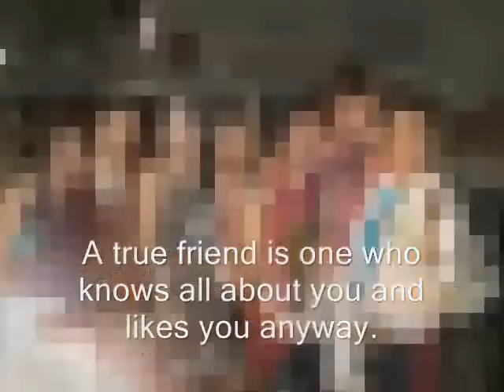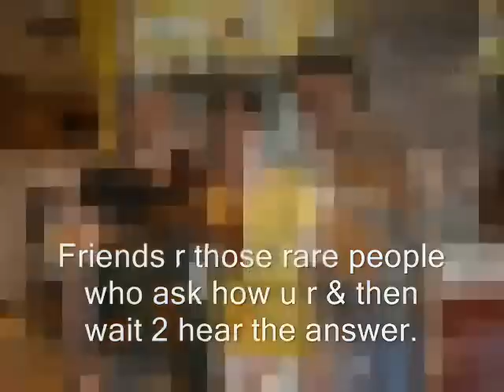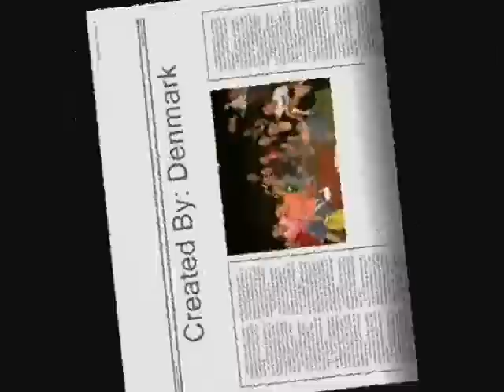SFC Abu Dhabi Staff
Dedicated to my friends...